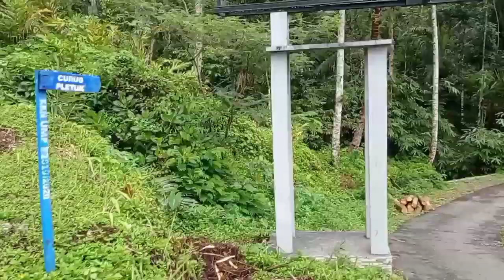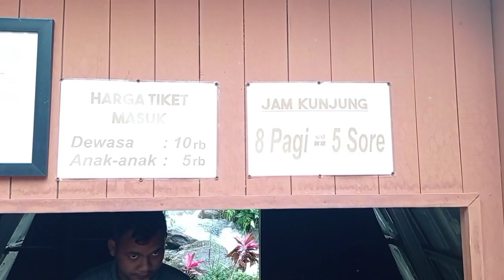CURUG PLETUK 2021 - Explore Banjarnegara Eps 4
hallo gaesss
hari ini aku akan menuju ke tempat yg sangat indah yaitu Curug Pletuk 😄
Curug Pletuk ini berada di Jatisari, Pesangkalan, Pagedongan, Banjarnegara, Jawa Tengah.
untuk menuju ke tempat ini kita harus mempersiapkan kendaraan dengan baik karena jalan menuju tempat ini lumayan menantang hehe

Explore Banjarnegara Episode 4 - Curug Pletuk